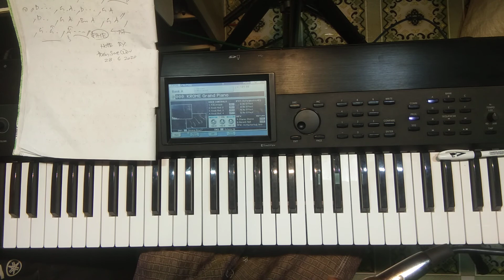sagaing lann tutorial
💓✅ သင်တန်းသားမှ အိမ်စာပြန်ရပါမယ်
 💟✅ကဲ...တကယ်တက်မြောက်ခြင်သူတိုင်းအတွက်...
 အမြန်စာရင်းပေးလိုက်ပါ...

 💖✅ကဲ...တကယ်တက်မြောက်ခြင်သူတိုင်းအတွက်...
 အမြန်စာရင်းပေးလိုက်ပါ...

🎹 မဂ်လာပါခင်ဗျာ 🎹

💟 ကျေးဇူးတင်ပါသည်  ခင်ဗျာ 💝💟

💟တောင်ပြာတန်းကချစ်ရက်တွေ💟 sagaing lan tutorial
thein swe win online class